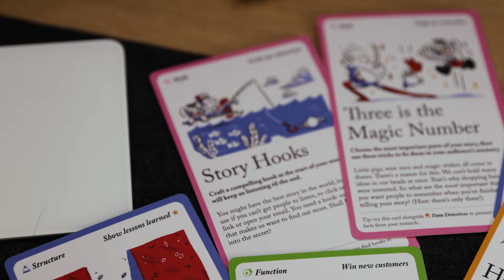Nobody knew why stories worked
None of the talented journalists I worked with could give me a good answer to a simple question: why is this a story and that isn't? They just knew it in their guts. But you can't teach a gut feeling. Which is why I wrote Storyteller Tactics, as you'll see at pipdecks.com